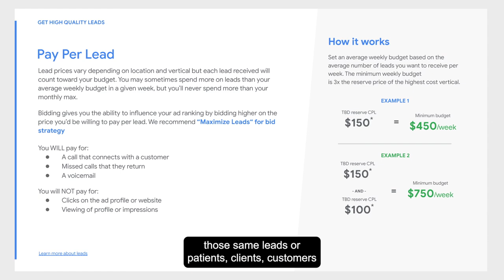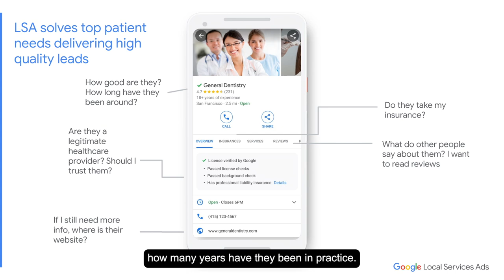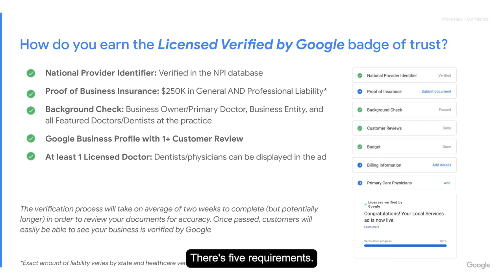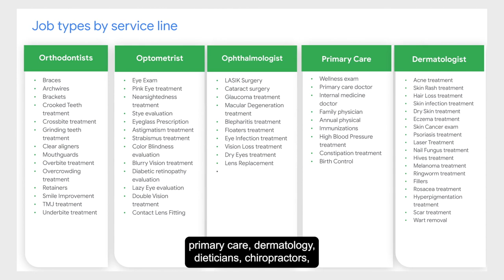Lead Generation for Healthcare Providers: Google Local Service Ads for Healthcare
Get ready to discover the ultimate lead-generation strategy for healthcare providers! We cover insurance, how to earn the coveted Google badge of trust, the different job types available, and the perks of getting Google screened or Google guaranteed for your healthcare marketing campaign. Learn all you need to know to leverage the mighty power of Google to attract more leads and boost your business's visibility!

Chapters:
0:00 Intro
0:30 Local Service Ads Results
1:12 Benefits for Healthcare Providers on LSAs
2:12 How to Be Google Guaranteed
3:08 Types of Healthcare Professionals for Verification
3:50 Learn More about LSAs for Your Business